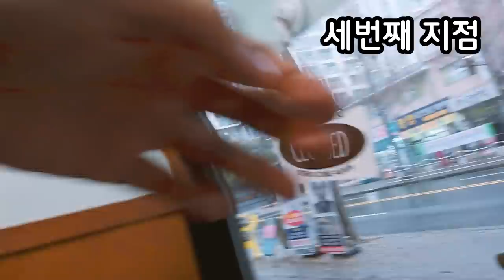명랑핫도그 지점별 크기차이? 따따블치즈핫도그 치즈 양? 얼마나 다를까? 평균 크기를 알려드림 | 중간남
프랜차이즈 음식들의 평균을 알려주는 중간남 입니다.
돈 낸 것보다 더 달라고 하지 않습니다.
내 돈 낸 것 만큼은 알고 챙겨먹읍시다.
중간값이 궁금한 프랜차이즈 음식이 있다면 댓글로 달아주세요!
감사합니다!